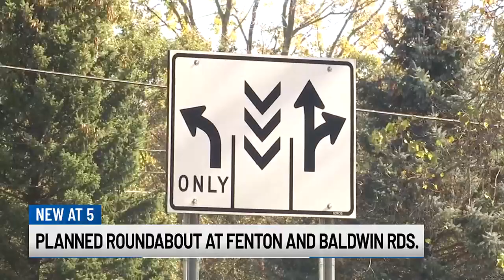Road commission: New roundabout to make Genesee Co. intersection safer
A controversial type of intersection is coming to a busy area in Genesee County, but the road commission says the roundabout will reduce risks of a crash.